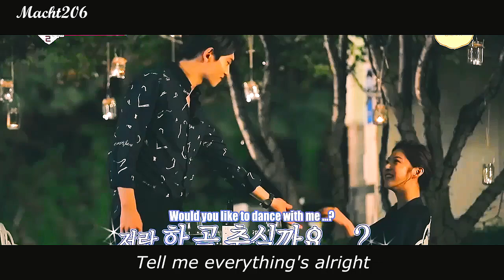Lee Jong Hyun x Gong Seung Yeon (Dear Future Husband)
Cute vid for cute couple